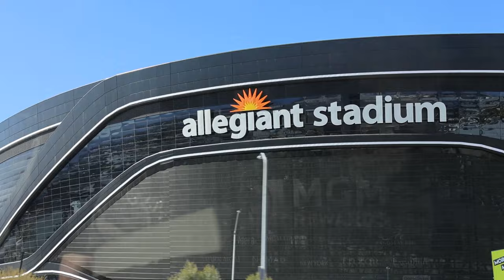Vegas Baby!! Road trip on the weekend from California to Las Vegas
This road trip in the weekend from California to Las Vegas this time, might entertain you or even be useful.
Las Vegas is famous among the gambling states in the United States of America and also has all kinds of entertainment. One of them is the famous water fountain at Tropicana Boulevard.

Saya sangat berterima kasih kalau teman-teman bisa membantu dan mendukung channel aku.

I am grateful for your support in this channel, and without your support I am nothing!